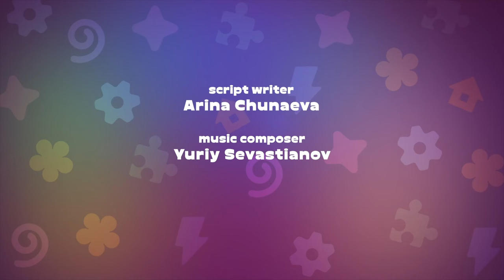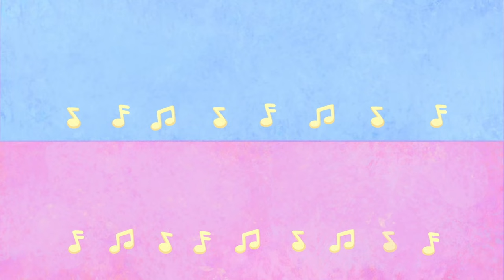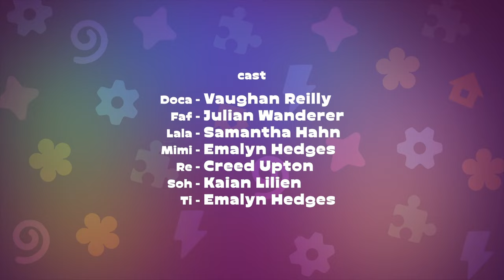The Suitcase - ROCKOONS - song cartoon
Rockoons help Baby Ti to collect the toy blocks he has scattered. It’s so easy to move the blocks around in a suitcase. Playing with the suitcase and singing songs about it is so much fun too.
ROCKOONS is an educational musical animated series for children from 2 to 4 years old, which helps kids develop creative and social skills, show empathy, value friendship and expand eyesight from a very young age.
Short episodes keep kids' attention and a musical format of the series helps better assimilate any information.
SEVEN friendly raccoons live in a music box.They study the world around them,love funny games,dancing and songs. All characters have different personalities and talents. And kids can easily recognize themselves in the heroes.
Doca is the oldest and the most responsible. She loves order and cleanliness.
Re is smart and advanced. He loves science experiments and cooling.
Mimi is creative and gentle. She loves plants and draws well.
Faf is hardworking and helpful. He can fix anything in the music box.
Soh is active and sporty.He loves sports and writes short poems very well.
Lala is cheerful and funny. She loves to dance and solve riddles.
Little Ti is the youngest raccoon. He is very strong and kind.